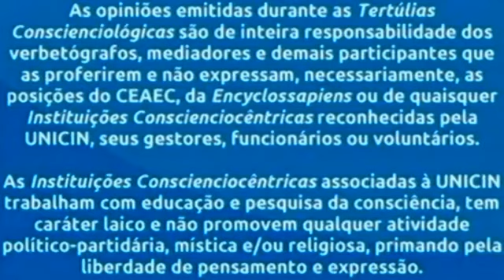Evoluciente 5 estrelas - Materpensene da saúde integral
Questionologia: em pensenologia página 1 terceira linha, gostaria que enfatizasse o materpense de saúde integral? Estou redigindo uma gescon (gestação consciencial) com esse título: saúde consciencial integral, um guia conscienciológico para a autocura real.